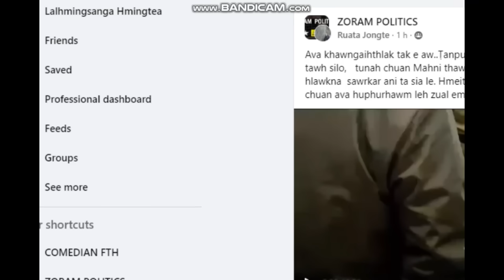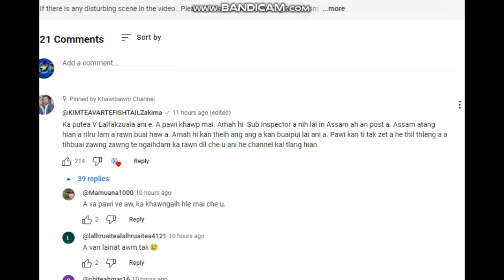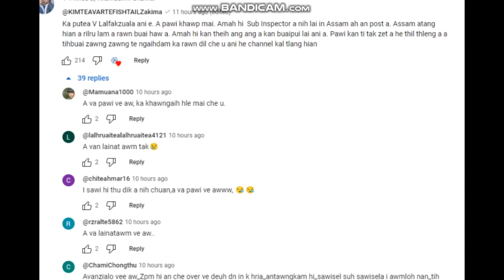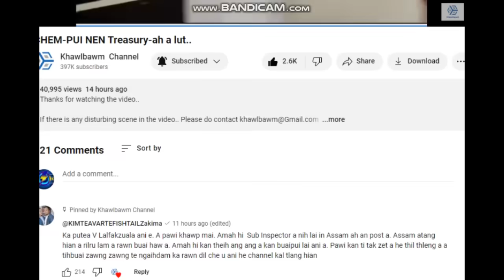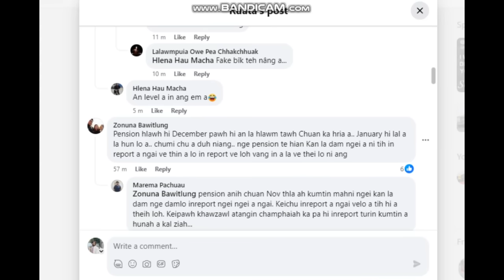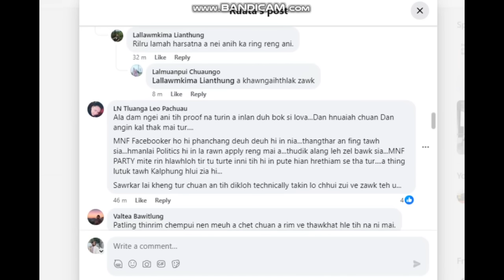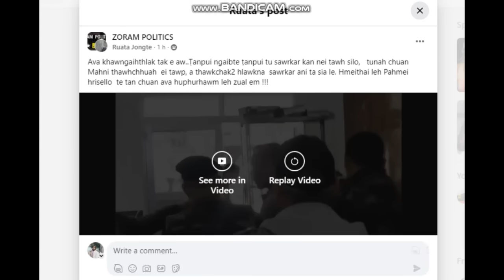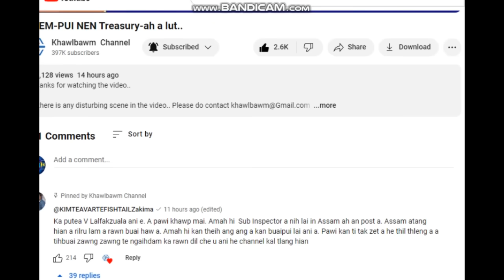Chempui Nen a Treasury Lut kha. . . Tunge a nih???? || UPDATE